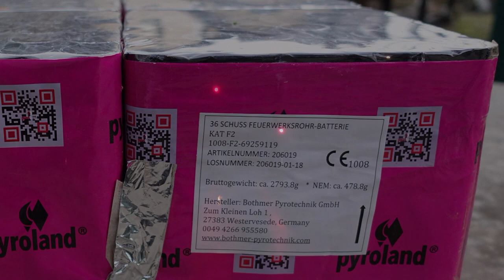Pyroland PYRANIA | 144 Schuss Batterie | 12 kg | Mega XXL Batterie [Full HD]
Heute im Test: Pyroland Pyrania

* Kamera, Camcorder, Videoequipment:

*2x "3-Flammen-Zigarrenbrenner"

* 2x BESTER Brenner (Sturmfeuerzeug)

KEEP WATCHING.